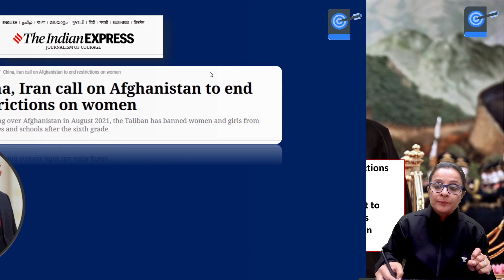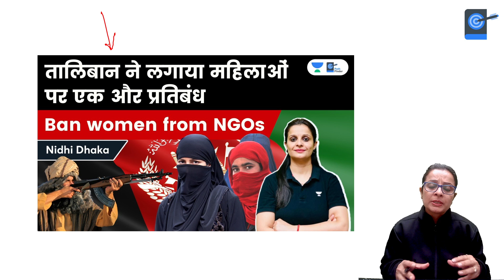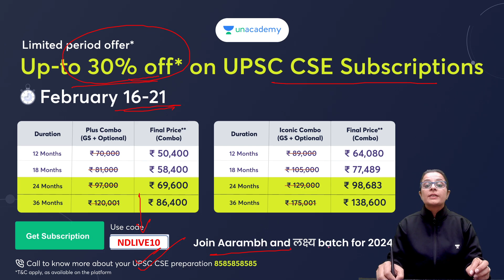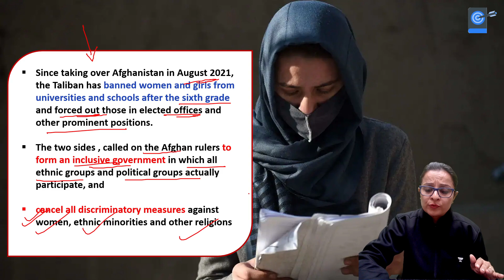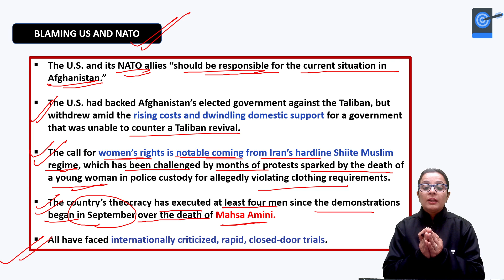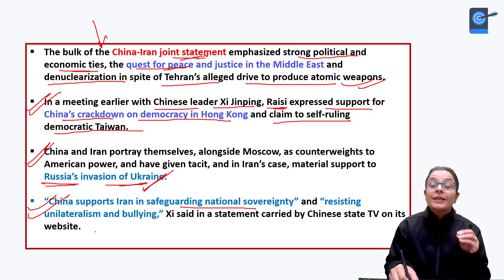China, Iran call on Afghanistan to end restrictions on women | Analysis by Nidhi Dhaka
China and Iran have urged mutual neighbor Afghanistan to end restrictions on women’s work and education. Since taking over Afghanistan in August 2021, the Taliban has banned women and girls from universities and schools after the sixth grade and forced out those in elected offices and other prominent positions.

1. Learn from your favourite teacher
2. Dedicated DOUBT sessions
3. One Subscription, Unlimited Access to Live Online Classes and Videos
4. Real-time interaction with best-in-class teachers
5. You can ask doubts in live online classes
6. Limited students in each Class
7. Download the videos & watch them offline